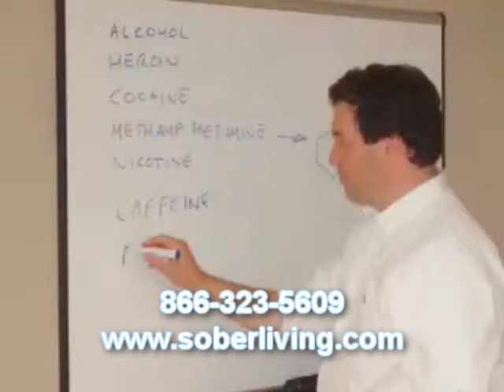Discussed: Stories of drug and alcohol rehab experiences.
Our treatment center has been created so that our patients can enjoy themselves and start a new life free of drugs and alcohol.  We have many stories and testimonials of the best drug treatment center